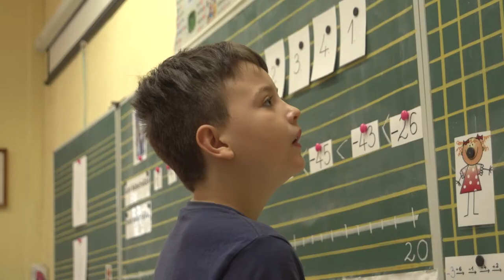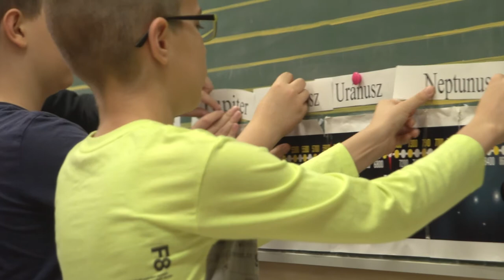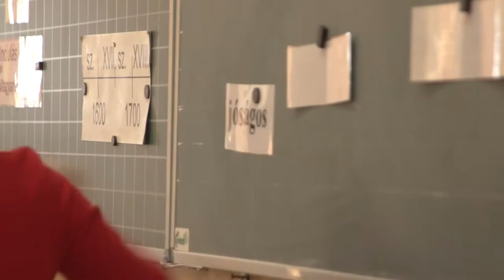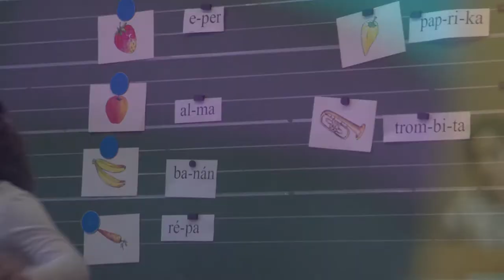Szekszárdi Babits Mihály Általános Iskola